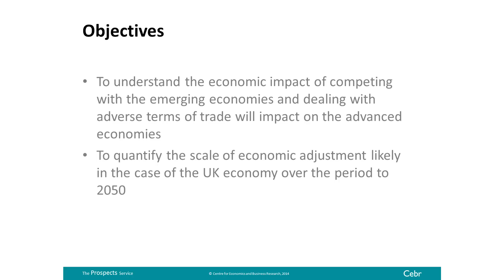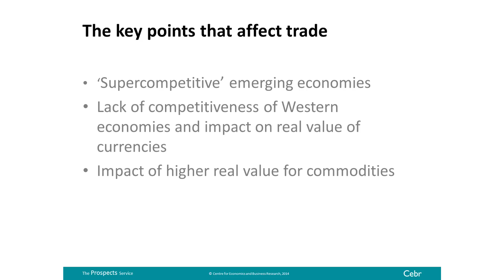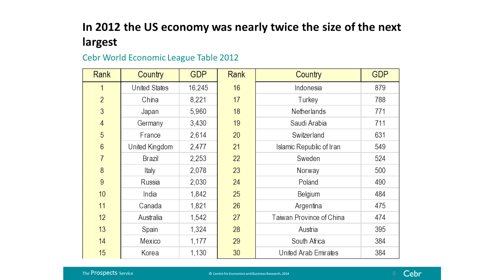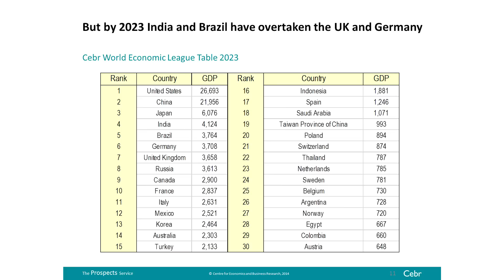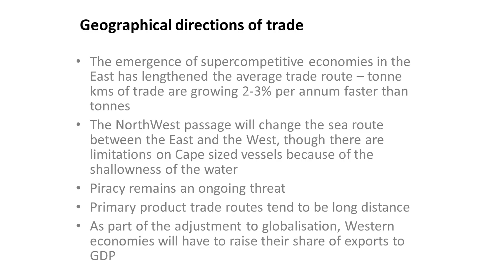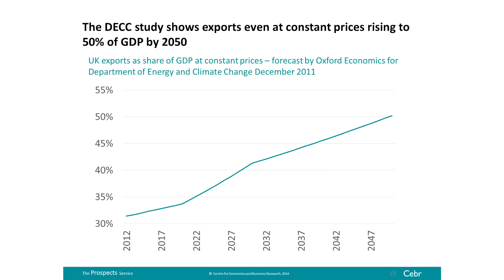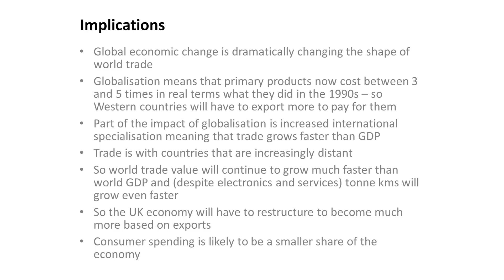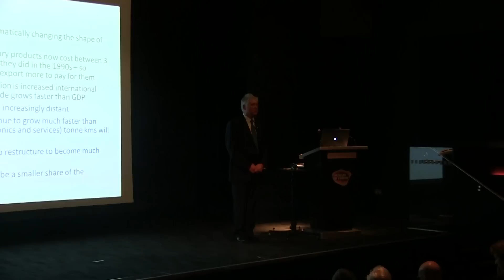The Changing Shape of UK Trade - Professor Douglas McWilliams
What effect is globalisation having on the "West" and its balance of payments? What lessons should be learned?

One of the consequences of the move in the terms of trade against the UK is that we will have to export much more and to places much further away to pay for our essential imports. This lecture explains the likely scale of these shifts and puts them into international context. It also examines some of the consequences of a much higher ratio of traded exports to GDP than has traditionally been the case.

The transcript and downloadable versions of the lecture are available from the Gresham College